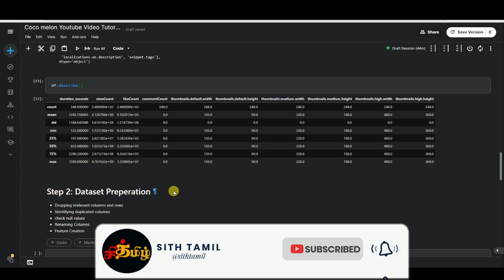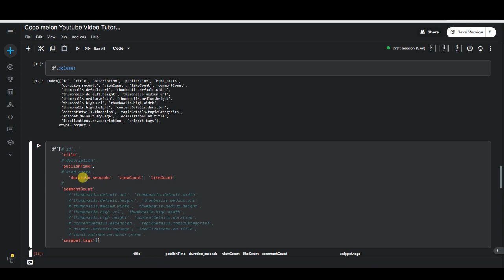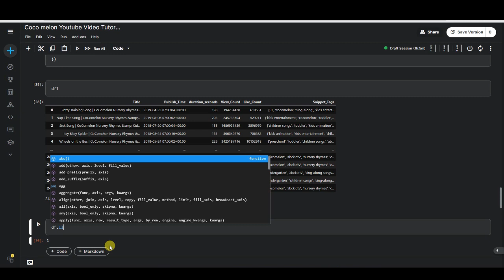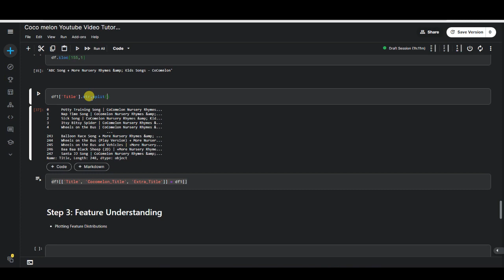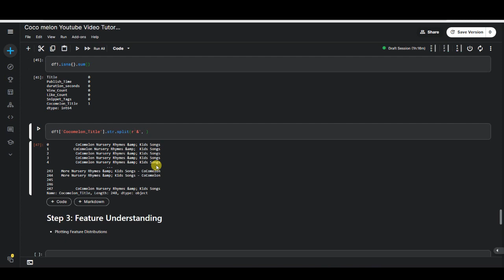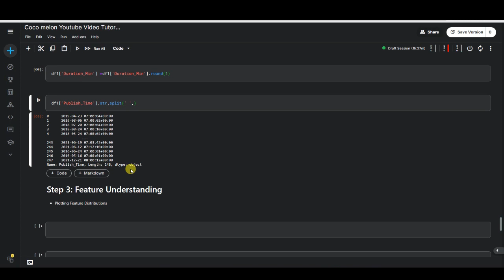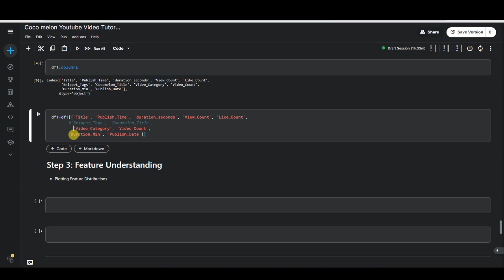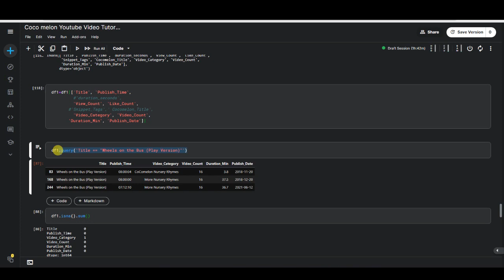Exploratory Data Analysis Using Pandas in Python | Kaggle Dataset | Part 2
🔍📊 This exploratory data analysis (EDA) project delves into the CoComelon Kaggle dataset using the powerful data manipulation and analysis library, Pandas, in Python. Through this analysis, we aim to gain insights into the CoComelon dataset, focusing particularly on understanding the trends, patterns, and characteristics of the data. By leveraging Pandas' functionality, we explore various aspects of the dataset, including the distribution, relationships, and summary statistics, to uncover valuable insights and inform further analysis or decision-making processes.🚀💻